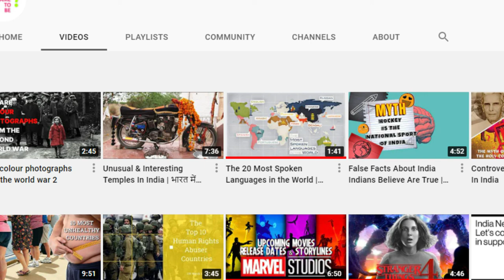10 Forgotten Olympics Events | Weird Events Of Olympics Past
The Tokyo Olympics saw the addition of five new sports — baseball, karate, skateboard, sports climbing, and surfing — to its sports program. These new additions may not be the traditional Olympic sports we are used to, but they are certainly less weird than some of the events featured in past Olympics Games.

"HOW IT CAME TO BE?" channel lists down interesting facts around the world. From interesting discoveries & inventions to music & movies, we will try to cover it all for our audience.

Links to all our social channels are listed below.